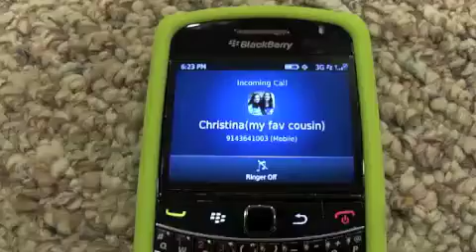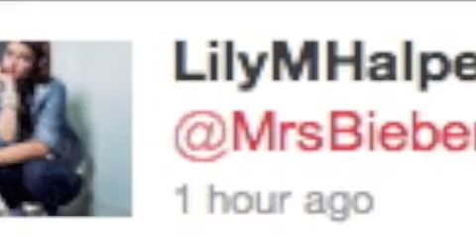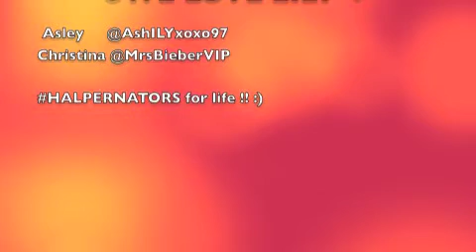Lily Halpern Music Video Contest Entry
WE LOVE YOU LILY
We really want to win and meet you ... we would be upset if we didn't but its alright there are other great videoss :)
During making this video we realised we will always be more then cousins we are best friends and nothing can come between us :)
We reallyy want you to followw us on twitter lily @AshILYxoxo97 and @MrsBieberVIP we are huge halpernatorss :)
You even tweeted Christina while we were making the video so that must mean somthing right  ? :)